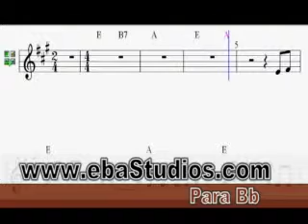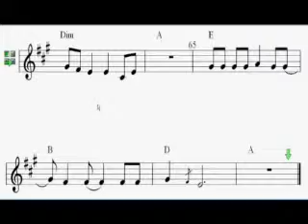Clarinete Karaoke - AfterTheGoldRush - Bb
Este video muestra información partituras pero también trata de cubrir el siguiente tema:
-como leer partitura facil
-como leer partitura
-partitura
-music sheet
-alto sax sheet music

Algo que observé cuando estaba buscando información partituras fue la ausencia de información relevante.
partituras sin embargo, es un tema del que sé algo. Por lo tanto, este video debe ser relevante y de interés para usted.
Siga nuestros videos sobre partituras y también otros temas comparables sobre

Ahora que realmente has visto mi video sobre partituras, ¿te ayudó?
Haga clic en "Me gusta" en el video de YouTube para ayudar a otras personas que buscan como leer partitura facil o como leer partitura :)

Tenemos la partitura y las pistas sin costo, para que toques como un profesional.